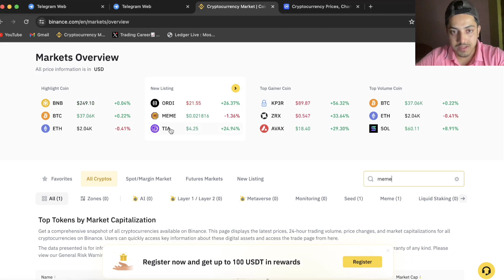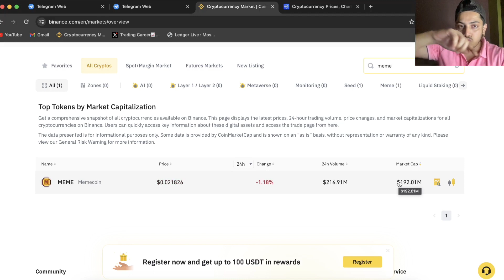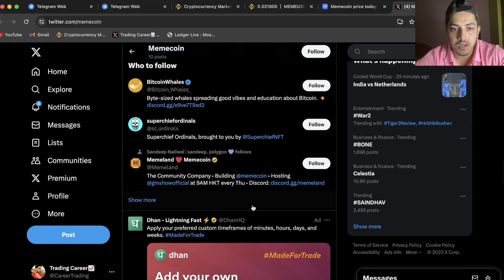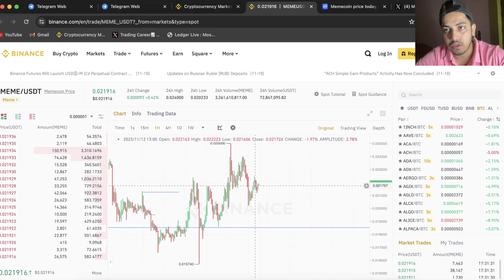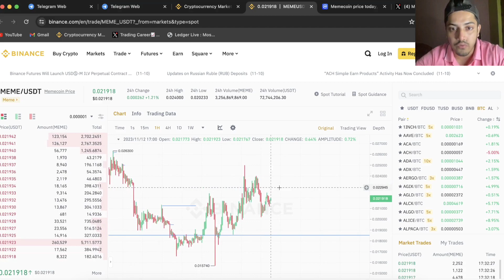Time to Buy $MEME? What You NEED to Know!